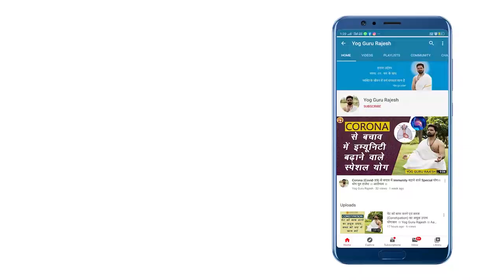5 Minute में Acidity से राहत पायें बिना किसी दवा (Medicine) के ।। Yog Guru Rajesh।। Aarogyam ।।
इस वीडियो में एसिडिटी को कम करने के लिए कुछ उपाय बताए गए हैं और यदि आप कही  मीटिंग में है आप आपके पास कोई दवाई नहीं है तो 5 मिनट में आप शीतली प्राणायाम करके एसिडिटी को कंट्रोल कर सकते हैं और कुछ घरेलू उपायों को यदि आप करते हैं तो आपकी ऐसी एसिडिटी पूरी तरह से ठीक हो जाती है।

Acidity or acid reflux is a very common condition affecting many Indians. This condition is characterized by heartburn felt around the lower chest area, which is caused by stomach acid flowing back up into the food pipe. The common causes are unhealthy eating habits and poor lifestyle choices.